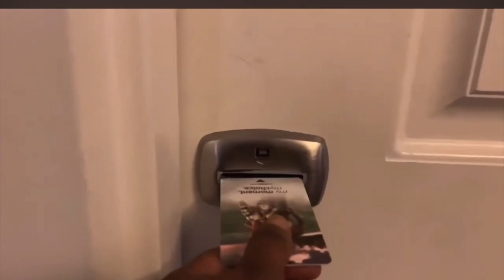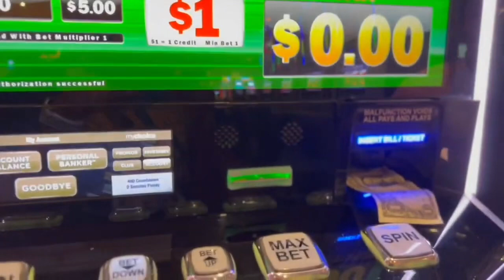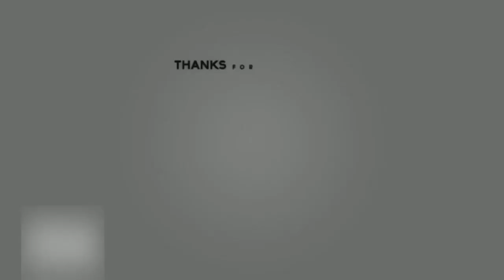Vlogmas Day 4:Birthday Vlog | I Can’t Believe What Happened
Vlogmas Day 4: My Birthday Vlog| Private Chef & Trip To The City. Bae Surprised Me With A Private Chef & A Suite At The Casino.